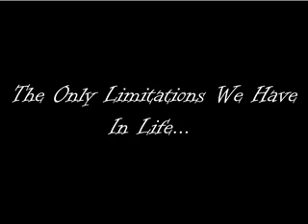Ryan Celestain ~ What I Learned From The Tulsa Run ~ Part 2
Ryan Celestain

It doesn't matter who you are or where you are from all that matters is where you are going. If you are in the mlm world or you already work from home great!!! If you don't that's great too!!!